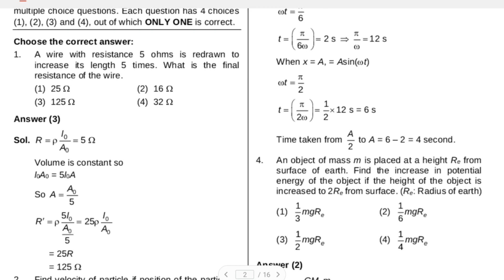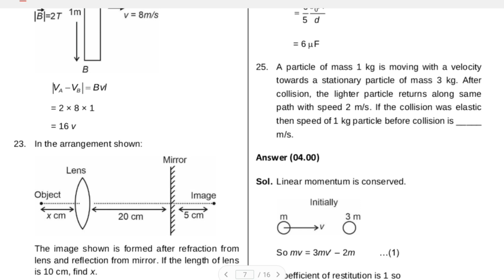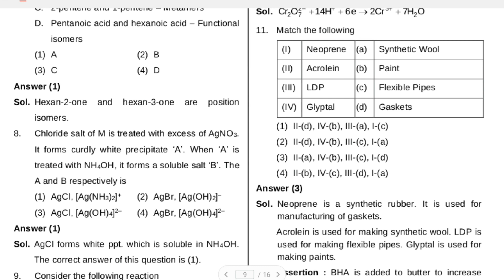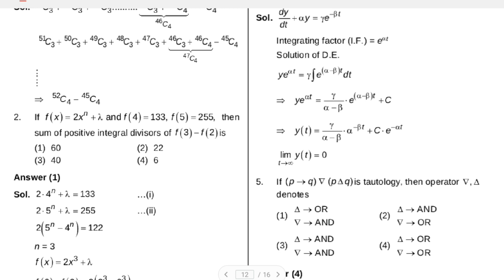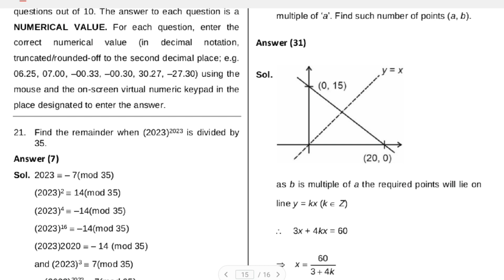JEE MAINS-2023, 25/01/23, evening shift question paper